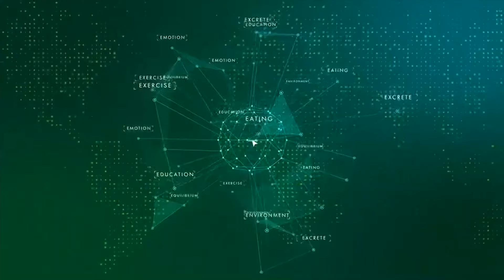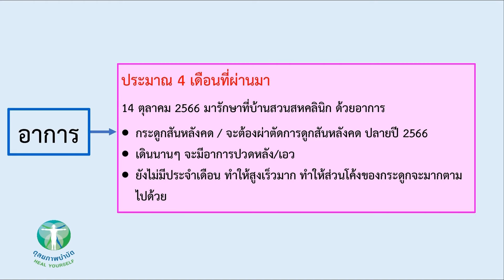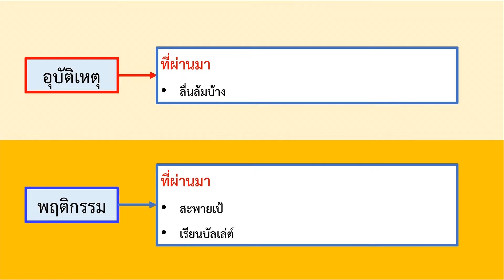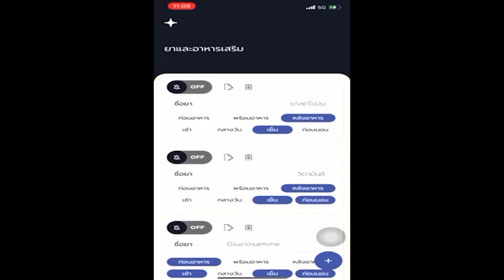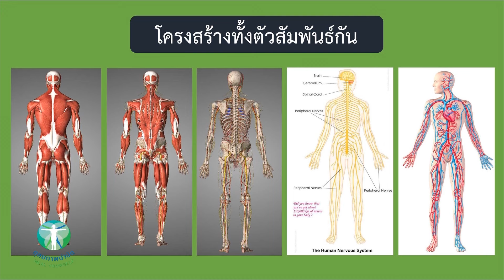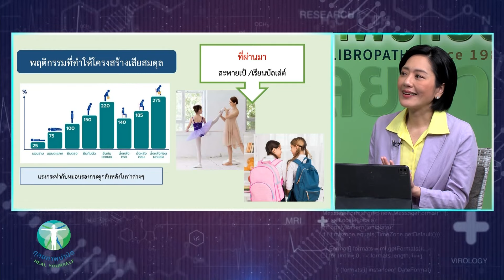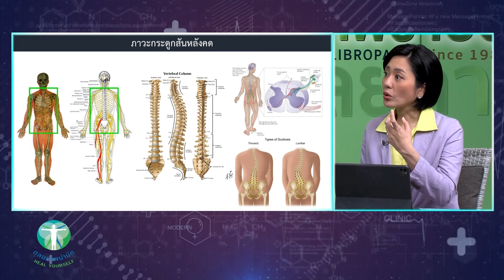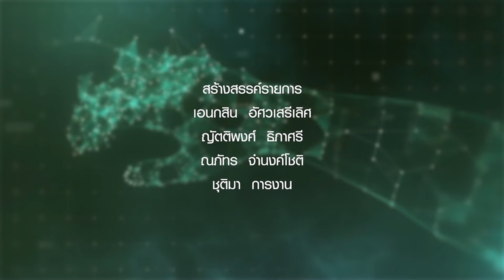การดูแลตนเองกับภาวะกระดูกสันหลังคด⎜ดุลยภาพบำบัด⎜24.03.67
การดูแลตนเองกับภาวะกระดูกสันหลังคด กับดุลยภาพบำบัด⎜24.03.67

วิทยากรดำเนินรายการ
∙พ.อ.หญิง ผศ.ดร.พญ.ดังใจ สุวรรณกิตติ

∙พนัชกร เลิศสินธวานนท์

∙ด.ญ.กรมนัส กสิวัฒน์

ติดตามรับชม รายการดุลยภาพบำบัด เวลา 21:00 - 22:00 น.
ทางสถานีโทรทัศน์ TNN 2